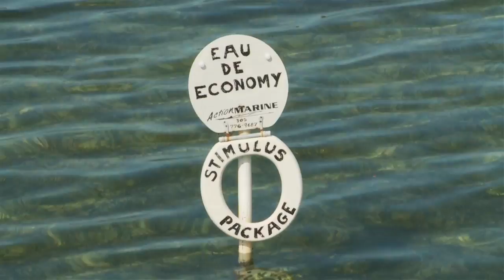Get Reel - Toilet Seat Channel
John Brownlee introduces you to Toilet Seat Channel, a Florida Keys tradition you've probably never heard of.